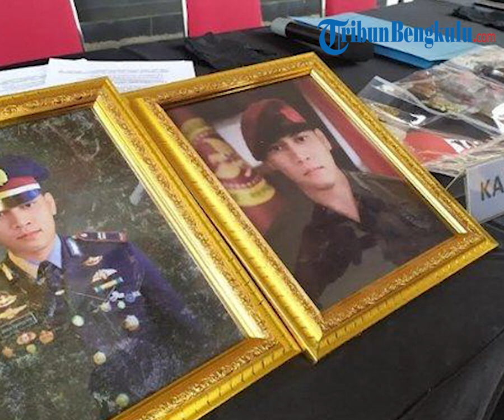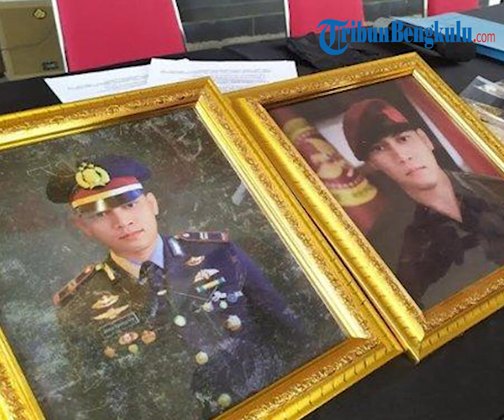Polisi Gadungan Ditangkap di Palembang, Tipu Sejumlah Wanita, Pelaku Juga Buat Senpi Rakitan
TRIBUNBENGKULU.COM - Polisi gadungan ditangkap di Palembang, mengaku dinas di Badan Intelejen Negara (BIN) dan telah menipu sejumlah wanita.

Pelaku polisi gadungan bernama Jaka Saputra (31) diringkus Satreskrim Polrestabes Palembang di rumahnya di Jalan Panca Usaha Kelurahan 5 Ulu, Kecamatan Seberang Ulu I, Palembang

Pelaku juga kedapatan memiliki home industry membuat senjata api rakitan di rumahnya.